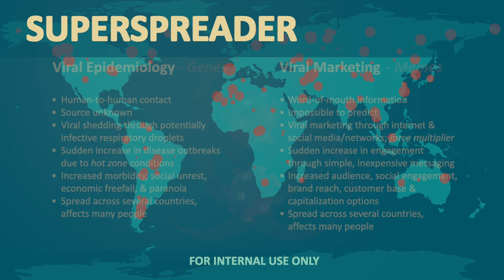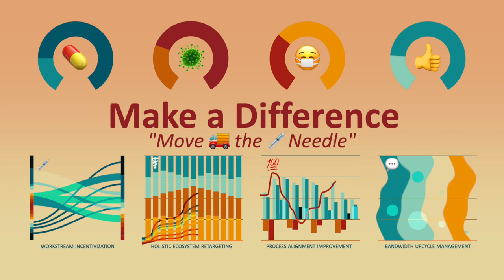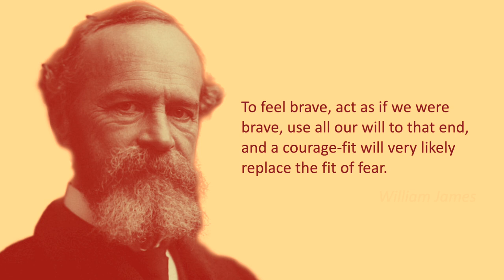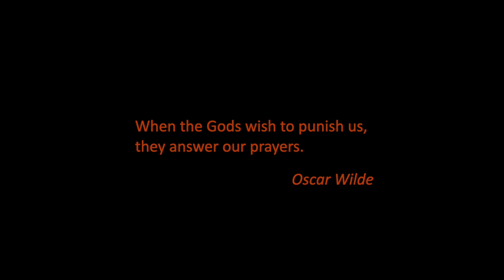George Fox - Superspreader (Official Music Video)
Written & performed by George Fox
From the album "Thoughts & Prayers"
Production assistance and mixing by My New Mixtape